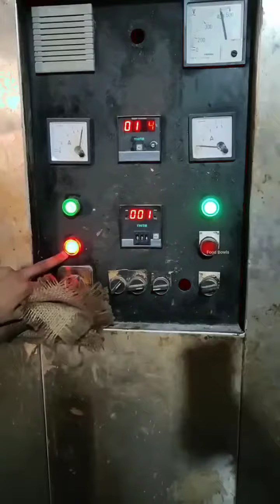indian home made cake fruit mixing